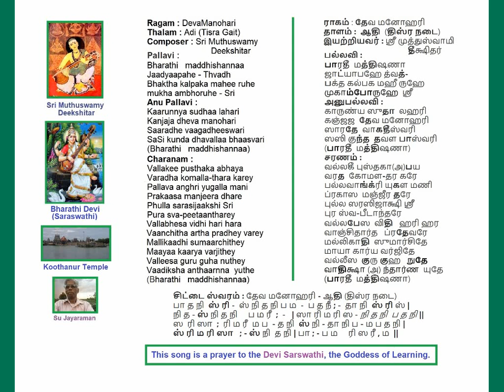Bharathi Maddheeshana Deva Manohari Adi (Tisra Gait) Deekshitar Kruthi Voice: Su Jayaraman (SuJ)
Bharathi Maddheeshana
Deva Manohari
Adi (Tisra Gait)
Sri Muthuswamy Deekshitar Kruthi